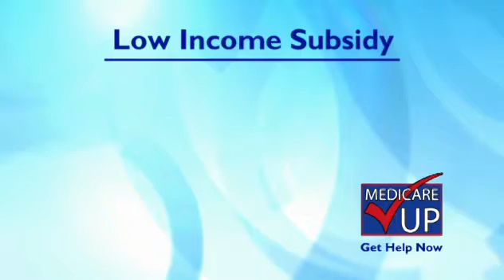LA ANSWERS 30A CADDO h264 2000Kbps 720p